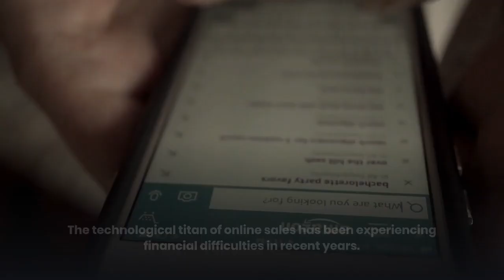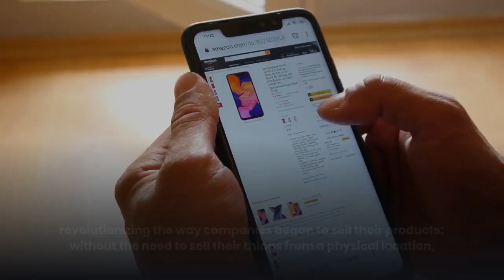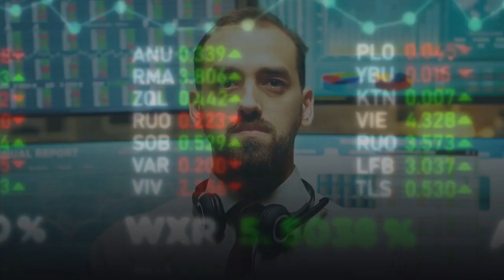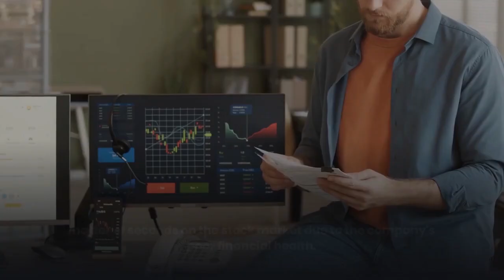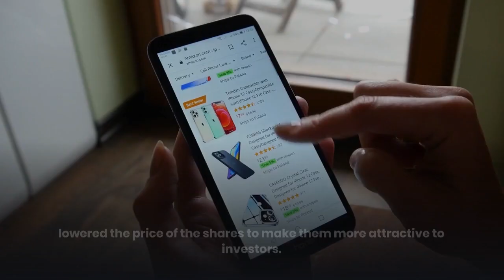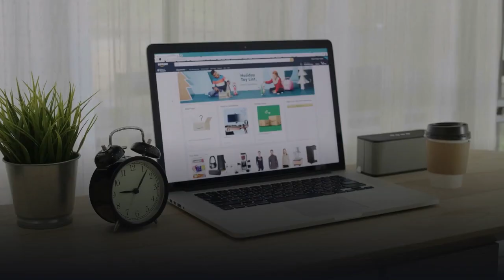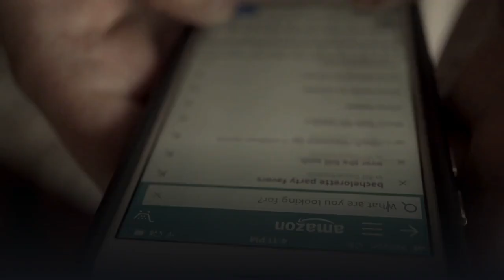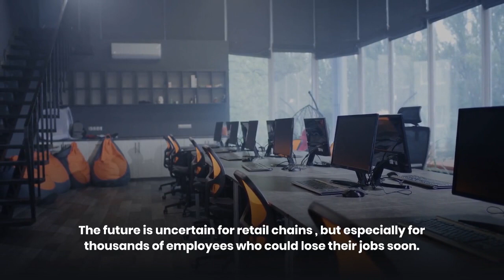Amazon Retail Stores Are Closing Down As Jeff Bezos Warns Hard Times Are Coming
Amazon retail stores are closing as a result of the post-pandemic economic crisis.
The crushing crisis caused after the Covid-19 pandemic has left commercial emporiums in the United States in ashes. Who could have imagined that Amazon's economic empire would fall today? The technological titan of online sales has been experiencing financial difficulties in recent years. According to CNN; in the first quarter of 2022: "...Amazon shares plunged as the company reported a loss of nearly $4 billion." The shocking news stunned the company's investors and consumers around the world. People never ceased to be shocked when they heard the news that another major retail giant was succumbing to the crushing economic crisis caused by the covid-19 pandemic. That is why in today's video we will show you the collapse of Amazon, and the dark future that lies ahead for the company.

Since its arrival just a few decades ago, Amazon has been one of the most successful retail chains in the world, revolutionizing the way companies began to sell their products: without the need to sell their things from a physical location, since the genius from Amazon, and its creator, Jeff Bezos, was to save the products; be it books like technology and nowadays merchandise, in large warehouses, and not a market, thanks to this, millions of dollars have been saved, and they have changed the global market and the ways in which things were done up to that moment. Before the pandemic and during the confinement that humanity was forced to carry out, the million-dollar company had the possibility of generating astronomical profits from its online sales, since we take into account that it was a time when the whole world was locked in their homes, and the need to buy products remotely was the order of the day. But everything changed abruptly in the first quarter of 2022, when Amazon's financial statements showed a precipitous decline in its online sales. Since then, the landscape suddenly changed and everything began to turn bleak for the company, since the reason why certain companies begin to fail is not known quickly, and this was something that worried the company a lot. Obviously the country's emerging crisis is an important factor when a company begins to see its numbers drop, but the fact that a multi-million dollar company has failures is worrisome…